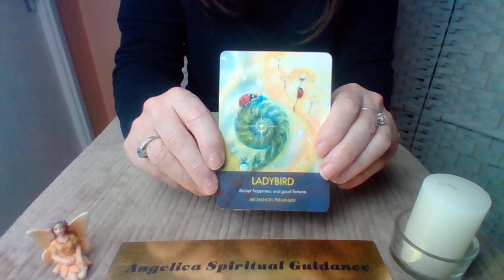Leo 1 Minute Guidance - Know You Deserve Sability !